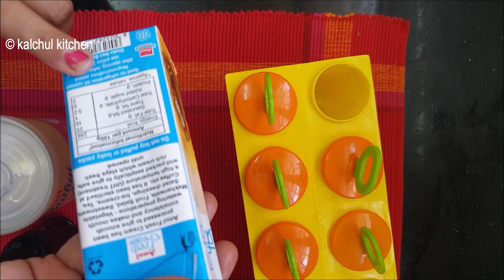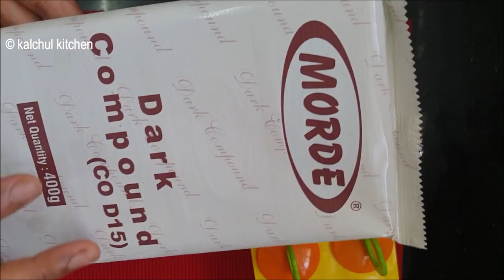मिक्सी में ही फ्रेश क्रीम से बनाये चोकोबार आइसक्रीम | no machine no whipping cream icecream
Chocobar icecream, vanilla icecream